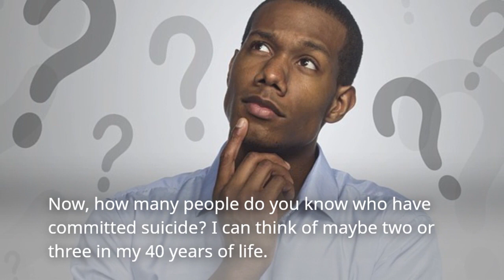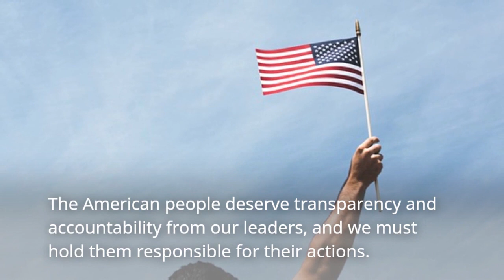BREAKING: A Journalist That Exposed The Clinton Crime Family Has Been Found Dead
As you may know, our reporting focuses on free speech, and this has made us a target for those who wish to silence us. They have deliberately removed our ability to earn revenue from our content, by restricting our account from showing ads and removing the revenue that helps our fellow writers and video editors pay.

Summary:

Christopher Sign, a former college football player and Alabama TV anchor, was found dead at his home by Hoover police. While authorities are investigating it as a suicide, many are skeptical due to his previous work as a journalist who exposed the Clintons' corruption. Sign broke the infamous Bill Clinton tarmac meeting with then-Attorney General Loretta Lynch, and his death comes at a time when many Americans are questioning the Clintons' involvement in the suicides of people who knew too much about their activities. Sign was remembered as a passionate journalist who pushed himself and his colleagues to be the best, and his death has left his colleagues and family devastated.

The circumstances surrounding Sign's death are highly suspicious, given his involvement in exposing the Clintons' corruption. The fact that the Clintons seem to be surrounded by people who are depressed and suicidal is deeply concerning. We must demand a full investigation into Sign's death, and we must hold the Clintons accountable for their actions. We cannot allow them to continue to get away with their corrupt practices.